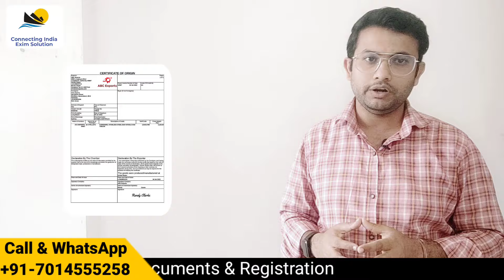DGFT And FEMA Role In Export Import || What is DGFT ?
Hello All

what is dgft ?
what is fema ?
What is the role of dgft & fema in export